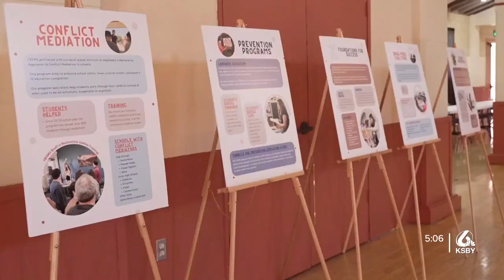Friday marks World No Tobacco Day